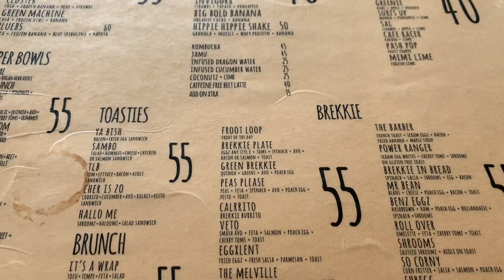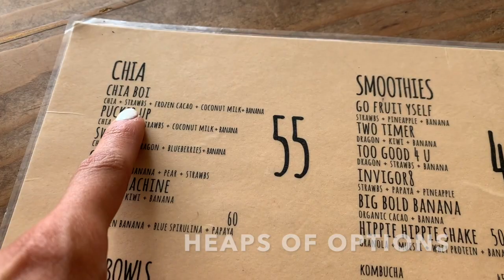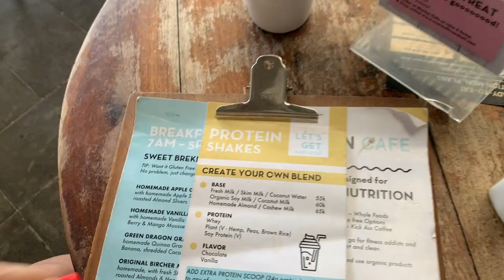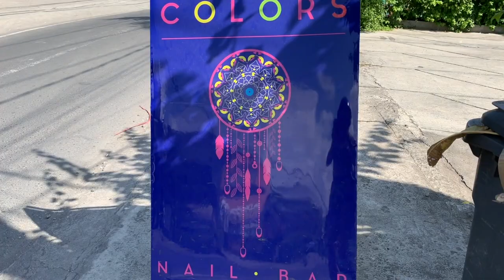BALI VLOG PT 1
Bali definitely has my heart; and I wanted to share all my favourite places with you all :)

I take you to all my Bali hotspots across Canggu and Seminyak with my girlfriend @melbrunchqueen as we go on a Foodie & Booty tour!

This VLOG features crate cafe, motion cafe,  Da Romeo, Ling Lings, The Compass, and my favourite gyms to train at Body factory and F45 Seminyak